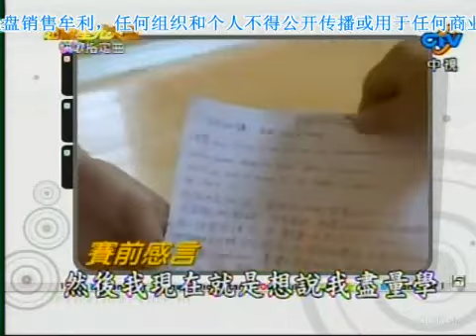超級星光大道 第二季 ep.13 pt.8/9 sugoi回顧 快歌指定賽